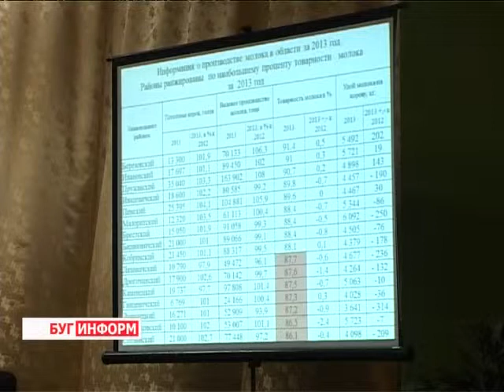2014-01-20 г. Брест Телекомпания "Буг-ТВ". Выездное заседание облисполкома в г. Лунинец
Выездное заседание облисполкома в г. Лунинец: повышение эффективности  производства МТФ.
Выездное заседание Брестского областного исполнительного комитета состоялось в минувшую субботу в городе Лунинец. На повестке дня, помимо пленарного заседания, темой которого было повышение эффективности производства молочно-товарных ферм, стояло посещение хозяйств двух районов области: Ганцевичского и Лунинецкого.